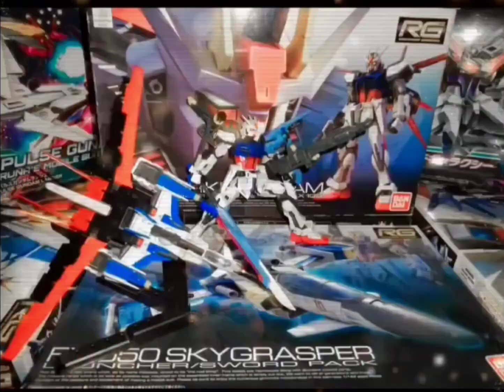DLC 2 GUNDAM BREAKER 4 REVEALED